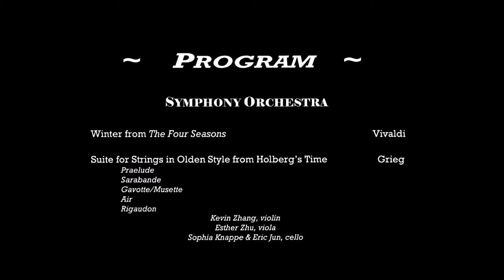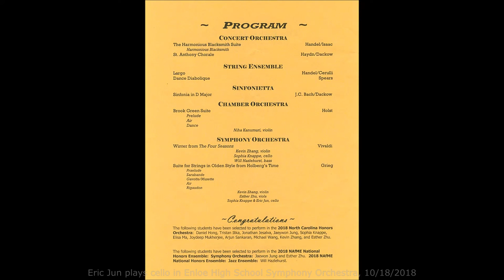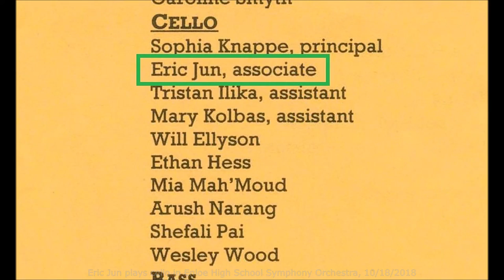Enloe Symphony Orchestra, 10/18/2018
Eric Jun plays cello in Enloe High School Symphony Orchestra, 10/18/2018

00:01 Title
00:10 Program

Performance:
00:20 Music 1: Winter from The Four Seasons - Vivaldi
04:42 Music 2.1: Suite for Strings in Olden Style from Holberg's Time - Grieg: Praelude
07:43 Music 2.2: Suite for Strings in Olden Style from Holberg's Time - Grieg: Sarabande
11:21 Music 2.3: Suite for Strings in Olden Style from Holberg's Time - Grieg: Gavotte/Musette
14:31 Music 2.4: Suite for Strings in Olden Style from Holberg's Time - Grieg: Air
17:50 Music 2.5: Suite for Strings in Olden Style from Holberg's Time - Grieg: Rigaudon

Documentary:
23:02 Photos of Eric performing on stage
24:36 Concert brochure - program and musicians
13:52 End